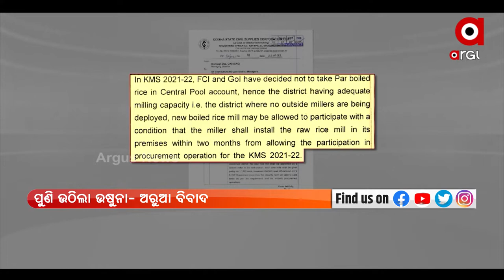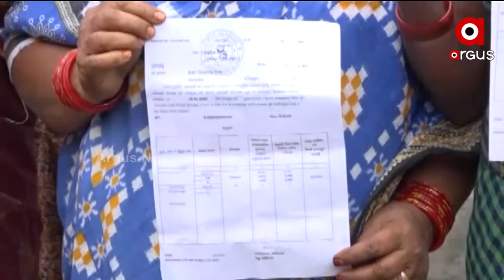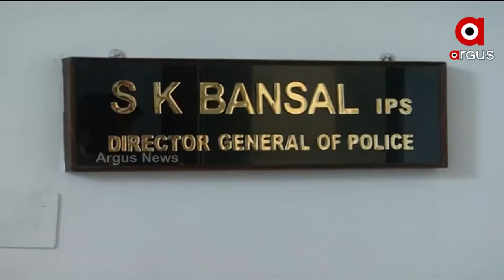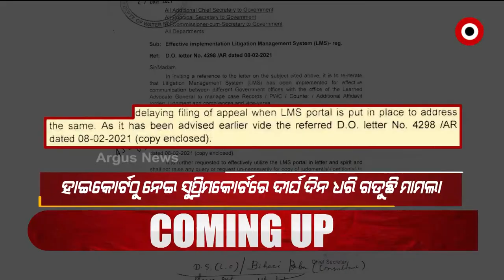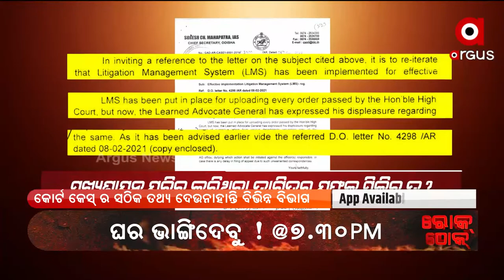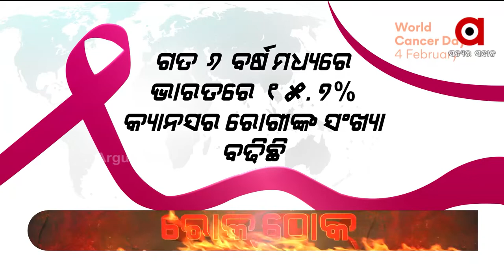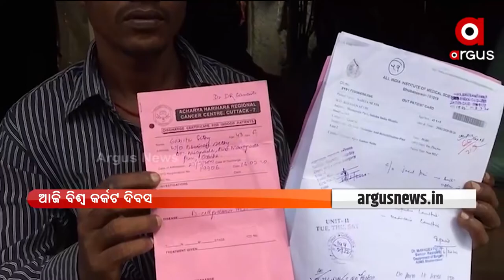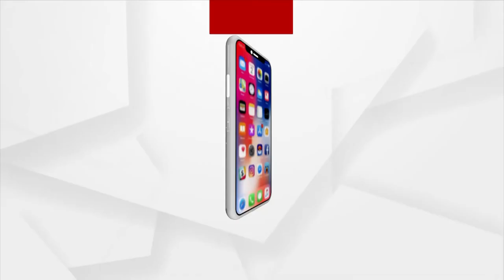Prime Odisha 7pm | 4 Feb 2022 | Argus News